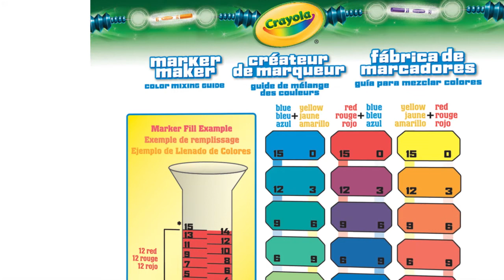Crayola - Marker Maker